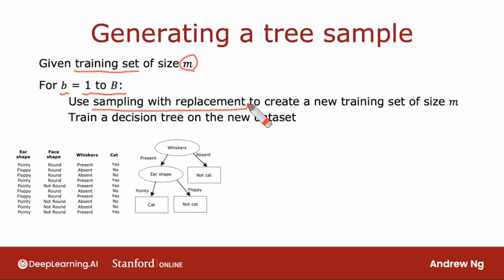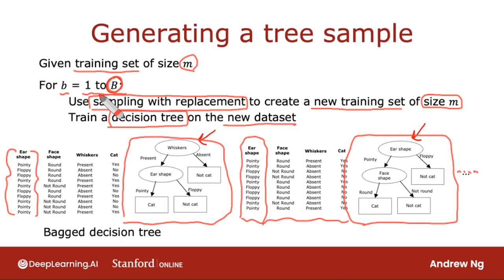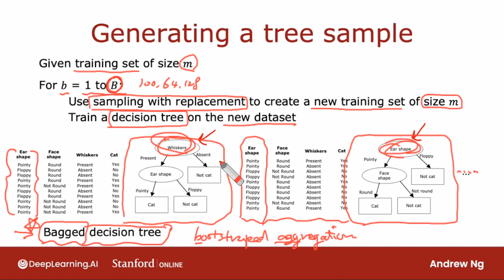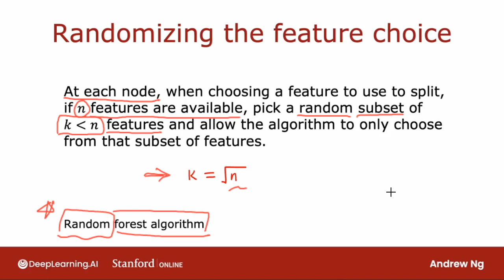C2W4L11 Random forest algorithm